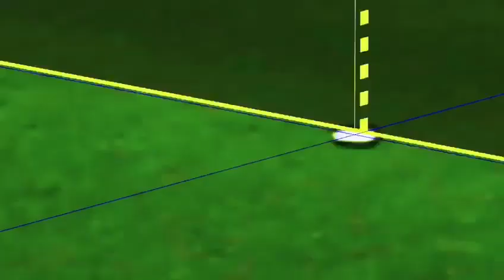Chamada RecordTV RIO para o Campeonato Carioca 2021